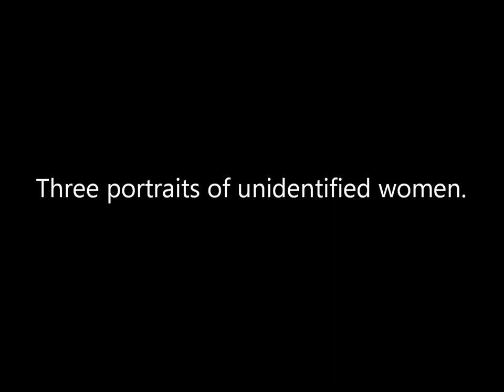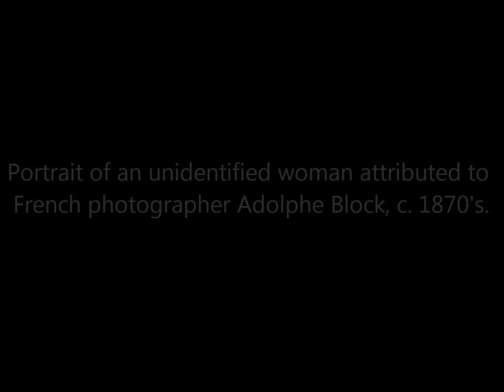3D Stereoscopic Photos of Victorian Women From the Late 1800s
A collection of animated stereoscopic photographs of Victorian era women taken during the late 1800s.

Sources: Library of Congress, The J. Paul Getty Museum.